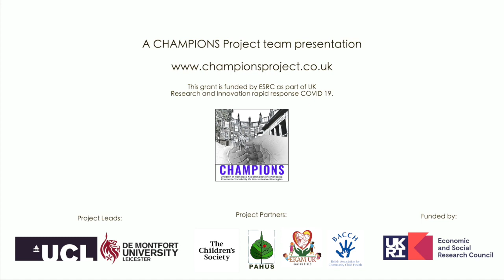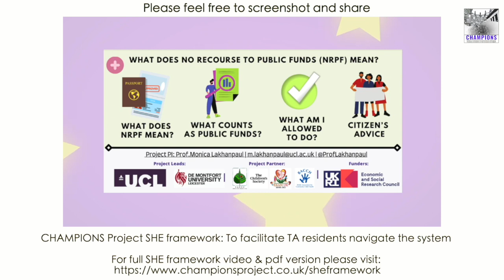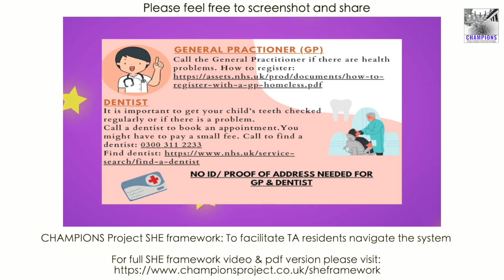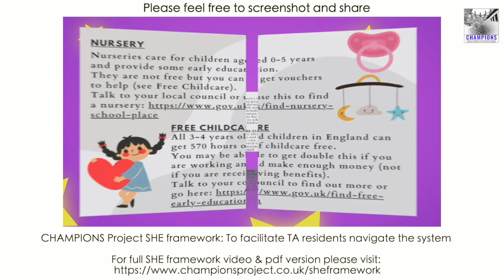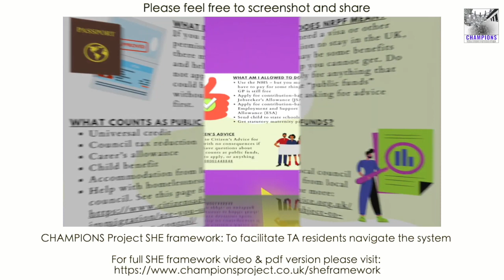CHAMPIONS Project: Lived Experience 1a